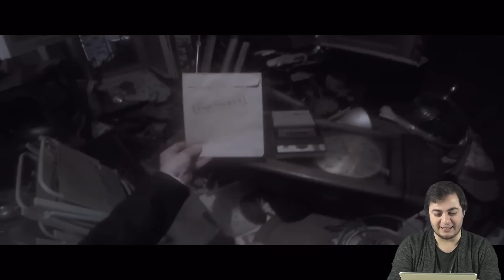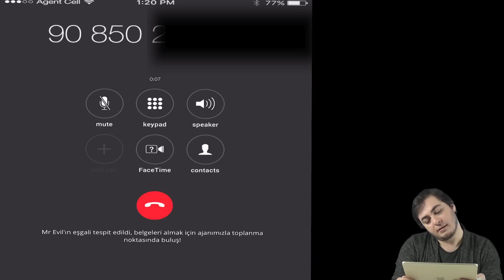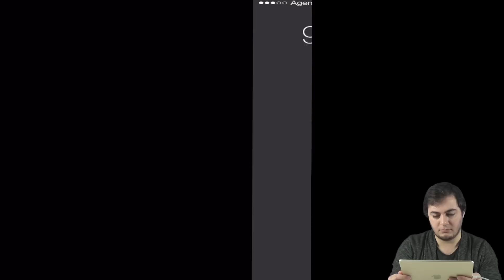İstanbul'da Büyük Macera - Gizli Ajan: İstanbul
Secret Agent: İstanbul'un ikinci bölümü Hostage (rehine) oynuyorum. Telefon ve tabletlerinizden oynayabileceğiniz Türk yapımı bir mobil oyun kendisi. Hem macerai hem de bulmacanın iç içe olduğu gerçek görüntülerden oluşturulmuş. İstanbul'un farklı yerlerinden görüntüler görmek gerçekten dikkat çekici. Zaten oyunu oynarken pür dikkat olup ayrıntıları iyi takip etmeniz gerekiyor. Siz bir gizli ajansınız ve işiniz ipuçlarını toplayıp şifreleri çözmek. :) Herkese iyi seyirler.

Secret Agent: İstanbul – Hostage için kullanabileceğiniz bedava indirme kodları:

iOS için:
TEAT7JAHKYNX
W7JKFMMYP3XX
JE9MTMAMNNN7
PFMFJ4RH6AHX
7TLNYWRYREHR
MYP9XRJAT37Y
Y46T7YWJERX9
PYRKFMPXJ4PX
7HT4EKMYN3K6
797WNX6L643W

Android için:
9JJ8G7FC16LY32BDGB1ZN17
QQ80G5KFHJVFQRUFYLTJ69R
ERJWR8TF3UZQGC2UL8Q0EX1
7JEUPXQS9LX7741MMHFR5BM
H0EYJXMFCZW68E6SEQC942P
BAW98M4KE7WGKDZ5EA3DTRV
0ZCBPPU9UEEAKQXUA6JN07S
JRUWQMKEZVJT3P1PJCFK1T4
KP0CM2PJ6QFVLSBTPVR8MPD
81FL3QQFSQD4DREEAXZK7P8